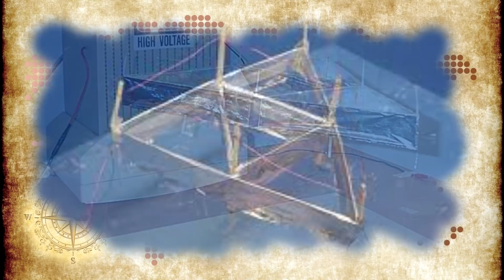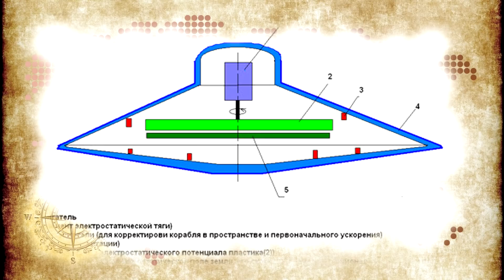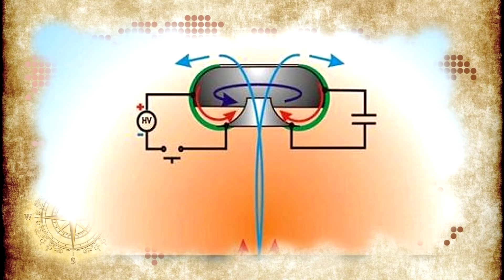Неужели левитация существует. Как работает ионный ветер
Неужели левитация существует и используется? Как работает ионный ветер для людей.
Алюминиевая пищевая фольга и тончайшая медная проволочка, а между ними — лишь 3 сантиметра воздуха. Фольга и проволочка закреплены на квадратном диэлектрическом каркасе из легких пластиковых палочек. Конструкция покоится на столе, и как на любой предмет, на нее действует сила тяжести со стороны Земли. Но стоит создать между фольгой и проволочкой разность потенциалов в несколько тысяч вольт, подав на нее высокое постоянное напряжение порядка 30000 вольт от маломощного источника питания, как конструкция, словно по волшебству, взлетает.

Автор Андрей Повный